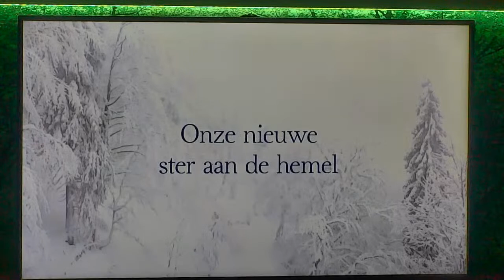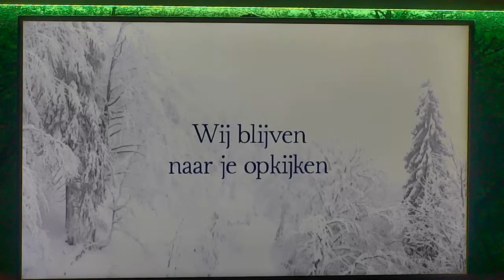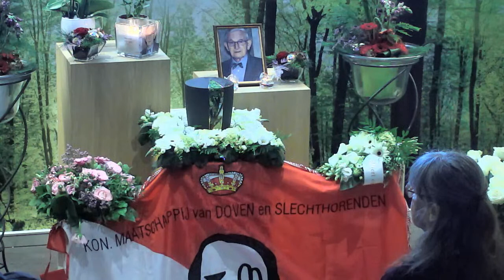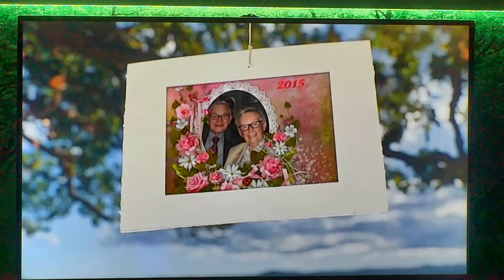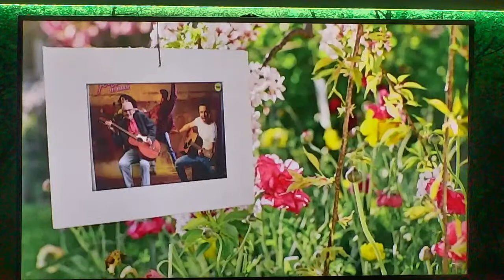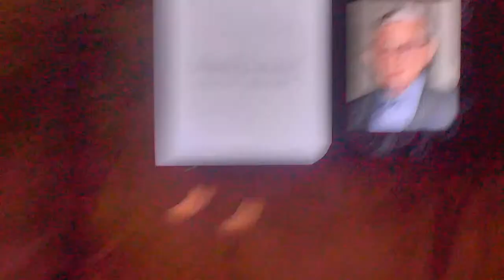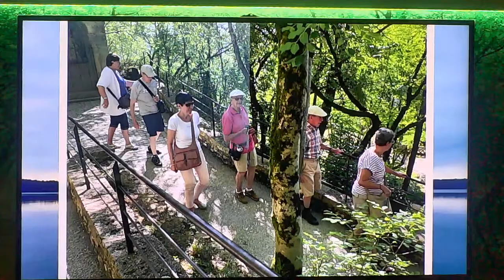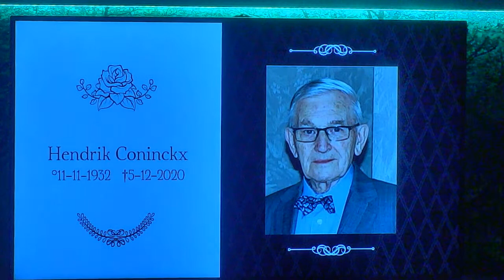Uitvaart Coninckx Hendrik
Geachte bezoeker,

u kreeg van de familie deze uitnodiging om de uitvaart van Hendrik Coninckx mee te volgen vanuit de aula van uitvaartcentrum beutels te Hasselt.

De live streaming start op zaterdag 12 december 2020 om 11 uur.